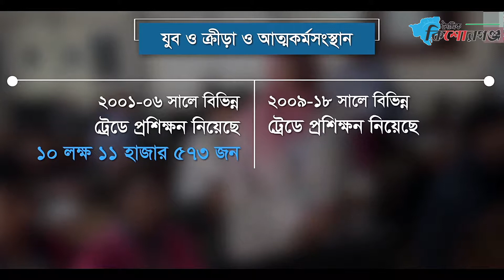যুব, ক্রীড়া এবং আত্মকর্মসংস্থান